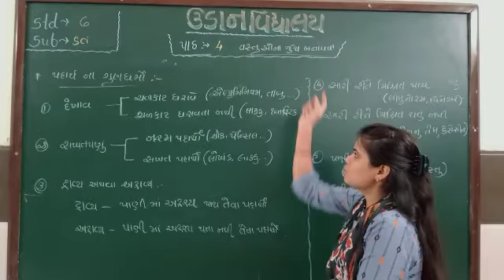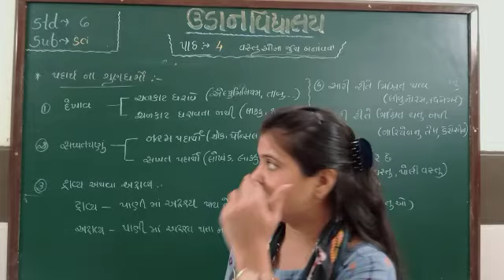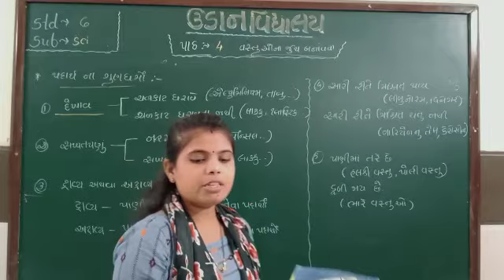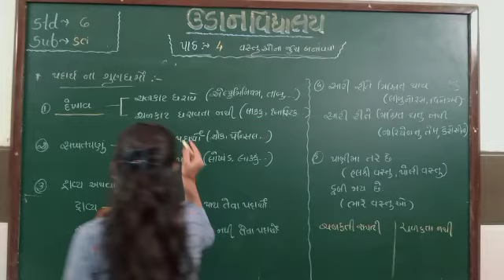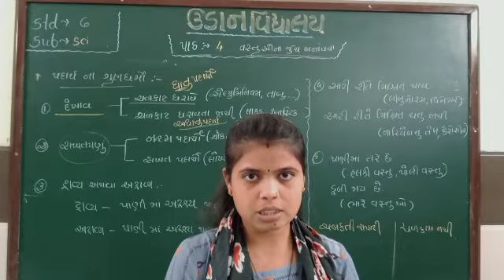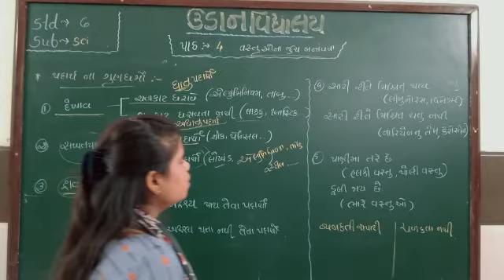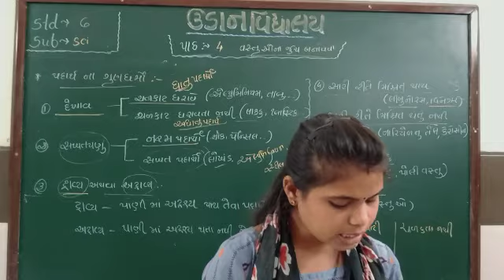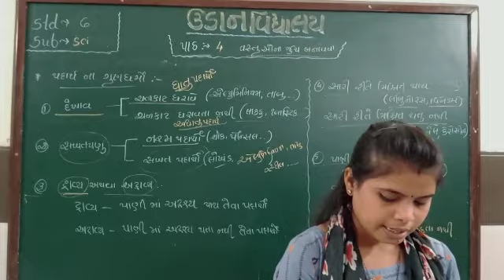std- 6 science, path- 4 વસ્તુઓ ના જૂથ બનાવવા (ભાગ 2)